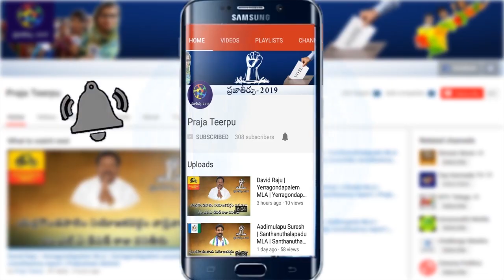ఆ పెద్ద దర్శకుడు చెప్తే పవన్ మళ్ళీ టీడీపీతో చేయికలుపుతాడా? అస్సలు చంద్రబాబు ప్లాన్ ఏంటి ?